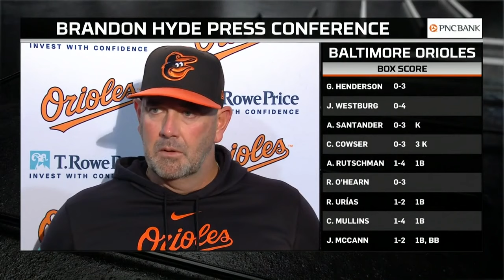Brandon Hyde after dropping series finale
The Orioles fell to the Yankees 10-1 on Thursday.